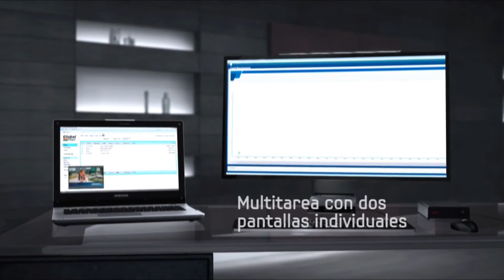Productos SAMSUNG en APPinformatica.com